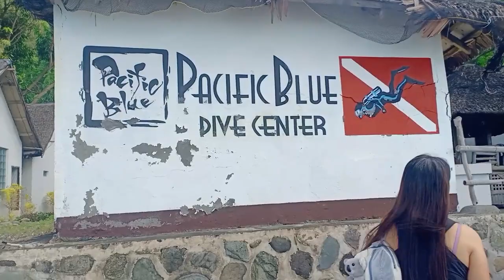Anilao Pacifico Azul Resort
family bonding
view sunset
short info.